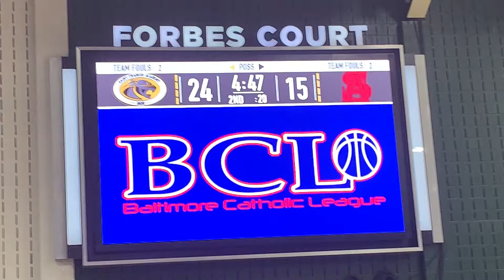Spalding/St. Frances basketball Baltimore Catholic League semifinal 03/04/22